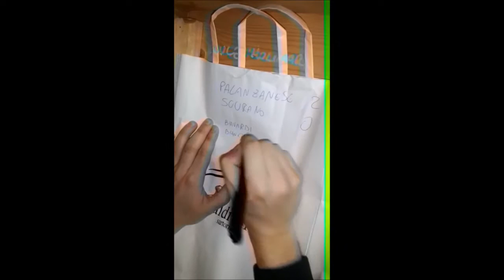I difficili festeggiamenti dei goleador Biavardi e Bianchi [07.05.2016]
Us Palanzanese - As Scurano 2-0.
Campo comunale di Palanzano.
I difficili festeggiamenti dei goleador Biavardi e Bianchi.